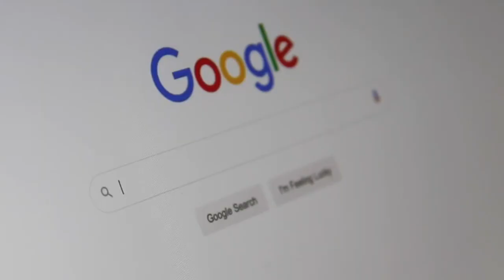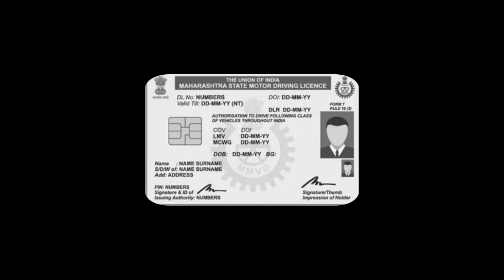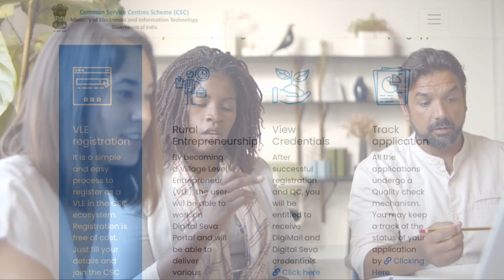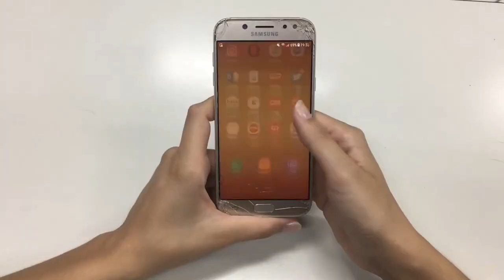COPA ट्रेड से ITI करने के बाद क्या क्या BUSINESS कर सकते है ? Business idea ?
Which Business can be done after doing ITI COPA Trade ? Business idea | COPA ट्रेड से ITI करने के बाद क्या क्या बिजनेस कर सकते है ? Top 10 Popular Business idea

Namaskar Dosto,
agar aap Copa Trade se ITI karne ke bad Business karna chahte hai ? to dosto ye video aapke lia bahut bahut jyada special hai. keoki is video me humne Top 10 aise Popular Busines idea share ki jo ITI COPA Trade se related hai, computer aur Internet se related hai